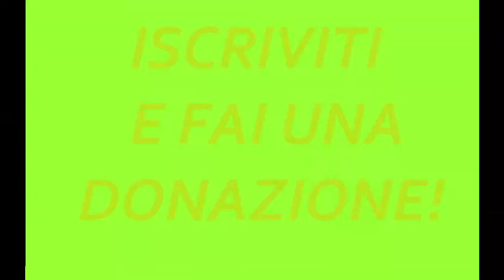CONTINUANO I RISULTATI POSITIVI! | FIFA 18 - CARRIERA ALLENATORE #08